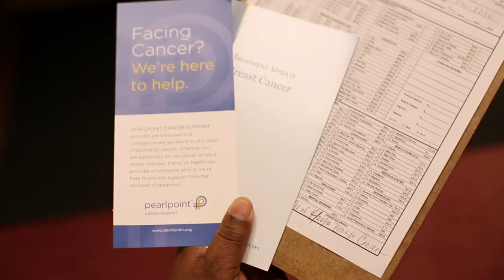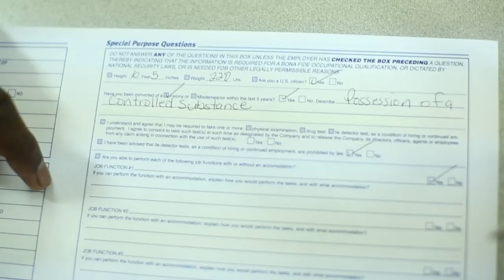Lisa Robinson - "It's Worked Out" (Official Video)